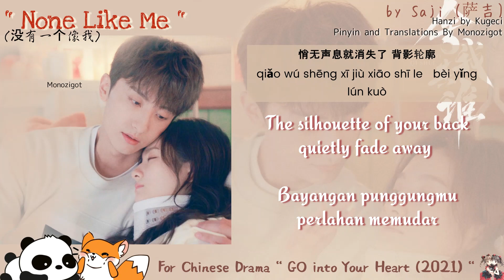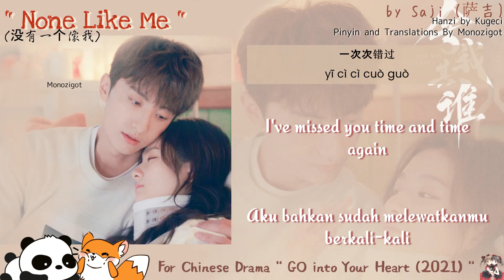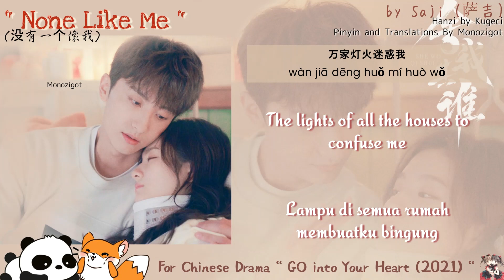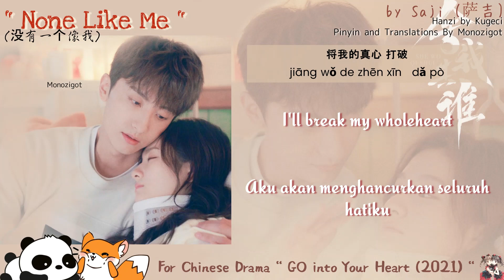OST. GO into Your Heart (2021) || None Like Me (没有一个像我) by Saji (萨吉) || Video Lyrics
Note ::
-- fù tāng dǎo huǒ ( 赴汤蹈火 ) = to go through water and tread on fire (idiom); not afraid of any difficulty ; defy all difficulties and dangers

Drama: GO Into Your Heart
Country: China
Episodes: 41
Aired: Sep 8, 2021 - Sep 25, 2021

~~ Adapted from the novel "She Wo 'Qi' Shei" (舍我“棋”谁) by Gong Zi Shi San (公子十三)

Native Title: 舍我其谁
Also Known As: Who To Give Away , If I Can't Do It, Who Can? , Who But Myself Can Do It? , Chess Love , She Wo Qi Shei , 舍我“棋”谁 , 舍我棋谁 , 捨我其誰 , 舍我棋誰

[ THIS SONG HAVE BEEN CLAIMED BY ROCK MOBILE]

Hanzi + Pinyin ::

世界突然就安静了
shì jiè tū rán jiù ān jìng le
你从我身边走过
nǐ cóng wǒ shēn biān zǒu guò
悄无声息就消失了 背影轮廓
qiǎo wú shēng xī jiù xiāo shī le   bèi yǐng lún kuò

在你的眼眸中陷落
zài nǐ de yǎn móu zhōng xiàn luò
想念无处可藏躲
xiǎng niàn wú chǔ kě cáng duǒ
等风吹来的那一刻 捎去寄托
děng fēng chuī lái de nà yī kè   shāo qù jì tuō
请原谅我的软弱
qǐng yuán liàng wǒ de ruǎn ruò
一次次的退缩
yī cì cì de tuì suō
一次次错过
yī cì cì cuò guò
我伪装着落寞和难过
wǒ wěi zhuāng zhuó luò mò hé nán guò

我在夜深一刻 怎么过
wǒ zài yè shēn yī kè   zěn me guò
万家灯火迷惑我
wàn jiā dēng huǒ mí huò wǒ
手捧的咖啡冷掉了
shǒu pěng de kā fēi lěng diào le
希望你能续杯温热
xī wàng nǐ néng xù bēi wēn rè
我在想你时刻 颤抖着
wǒ zài xiǎng nǐ shí kè   chàn dǒu zhe
没有一个像我
méi yǒu yī gè xiàng wǒ
为你赴汤蹈火
wéi nǐ fù tāng dǎo huǒ
将我的真心 打破
jiāng wǒ de zhēn xīn   dǎ pò

想念无处可藏躲
请原谅我的软弱
一次次的退缩
一次次错过
wǒ wěi zhuāng zhe luò mò hé nán guò

唯一的执着
wéi yī de zhí zhuó
收起我敏感脆弱
shōu qǐ wǒ mǐn gǎn cuì ruò
重新定义了原则
zhòng xīn dìng yì le yuán zé
你要月亮与星河
nǐ yào yuè liàng yǔ xīng hé
和心安都皆可
hé xīn ān dū jiē kě
再给次机会把握
zài gěi cì jī huì bǎ wò
永远别离开我 好么
yǒng yuǎn bié lí kāi wǒ   hǎo me